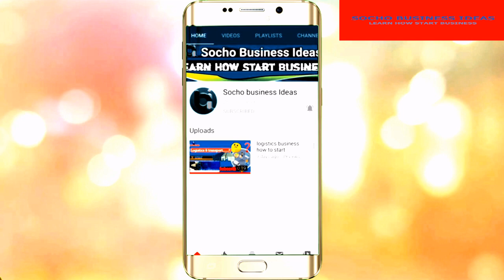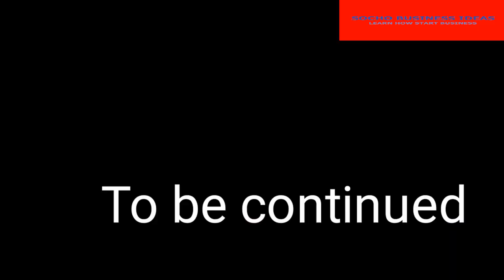how to start transport business without money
How to Start a Transportation Business: Everything to Know

To start a transportation business, you will need to decide which type of business you intend to create. The type of company based on the need in the area.

To start a transportation business, you will need to decide which type of business you intend to create. Options include: a taxi service, bike rental, limousine service, owner/operator trucking, moving company, specialized transportation service, livestock transportation, transporting boats, air transport, marine shipping, medical transport or services for seniors. The type of company you use to establish should be determined based, among other things, on the need and competition in the area you decide to work in.  Once you figure out what you want to transport,you'll need to build a plan to establish how you are going to provide these services.